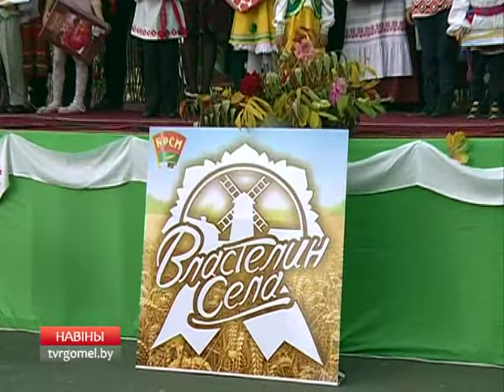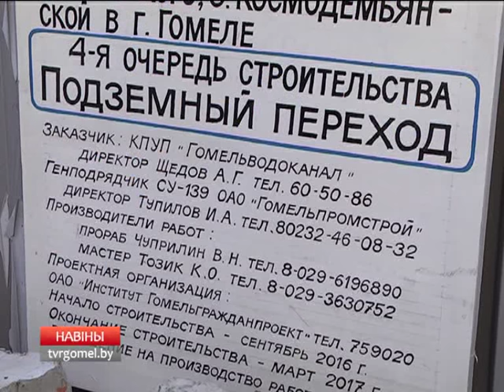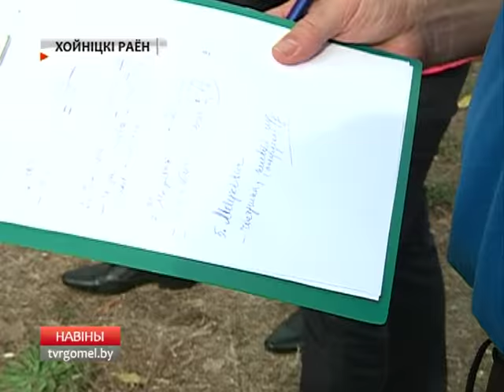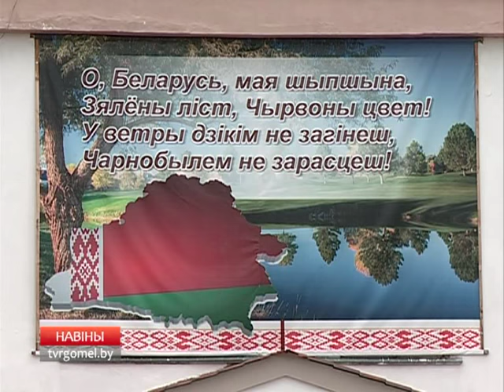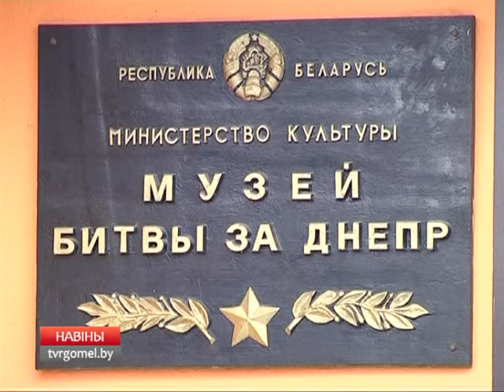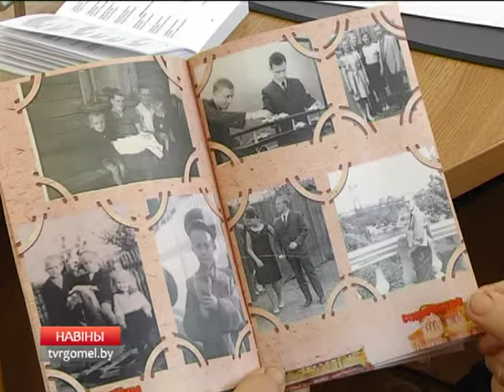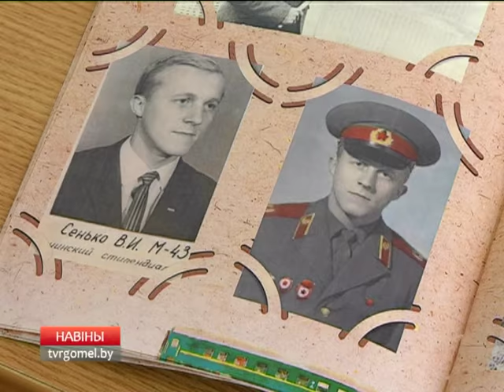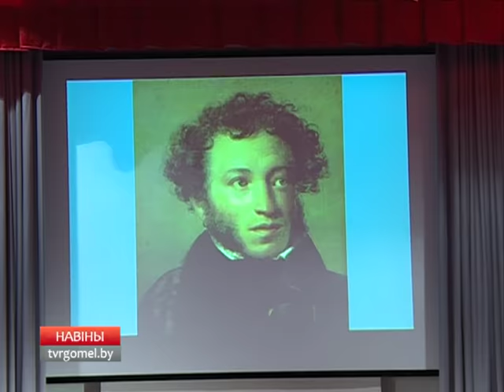03 10 2016 НОВОСТИ